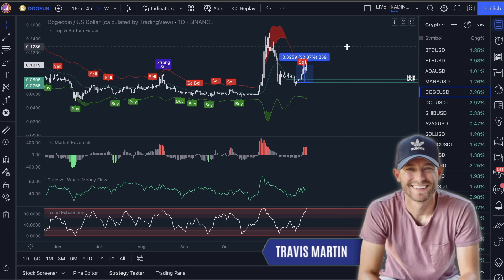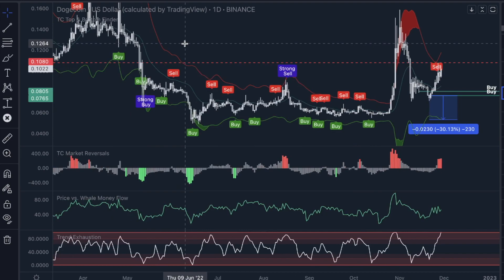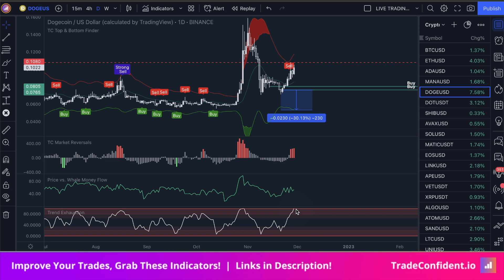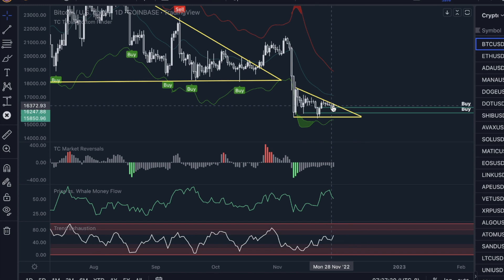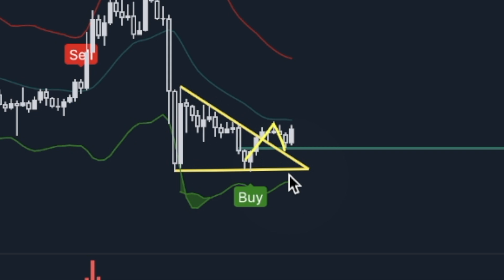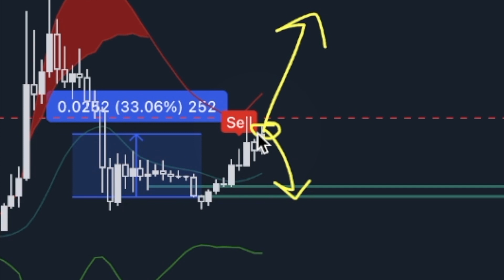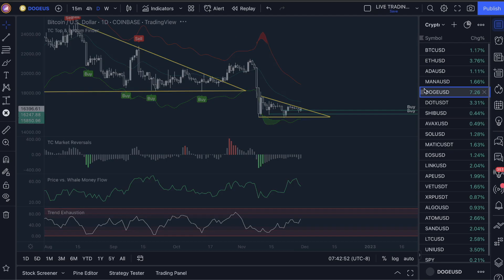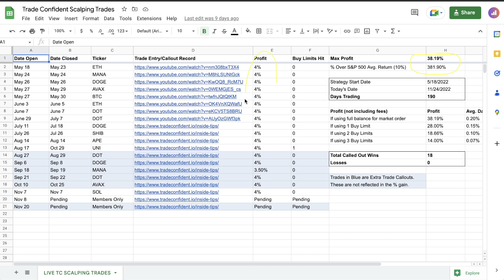($1,500,000,000) ENTERS DOGECOIN IN 24 HOURS! (WE'RE UP 33.87%) HERE'S WHERE I'M LOOKING TO EXIT!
I'll show you where I think this market is going to stall and where I am looking to exit some of my Doge to buy back in lower to acquire more coins. Make sure to get the indicators in this video so you can follow along with me!

_HERE'S THE GOODIES!_

🔥 Get a Membership! (Includes Scalping Trade Calls, Metrics, and Live Coaching)

Video Topics